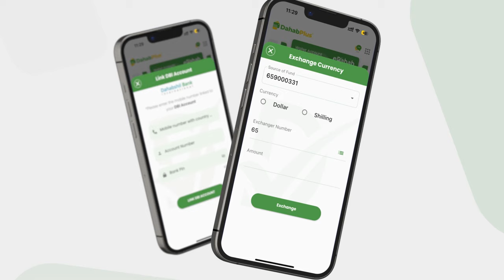Mid kamid ah Hoobiyayaashii xalay oo ku dhacay guri ay caruur jiifeen oo ku yaala Xamarweyne.